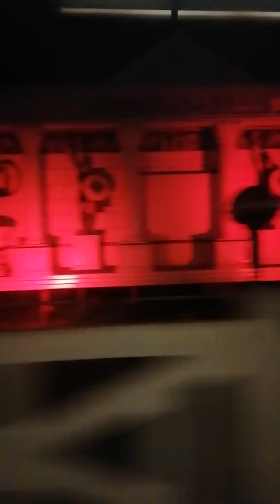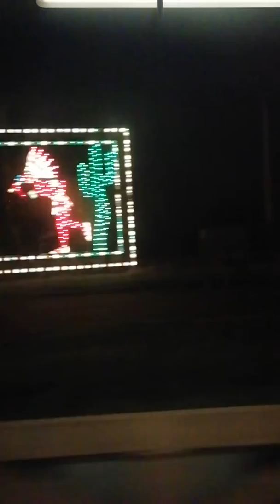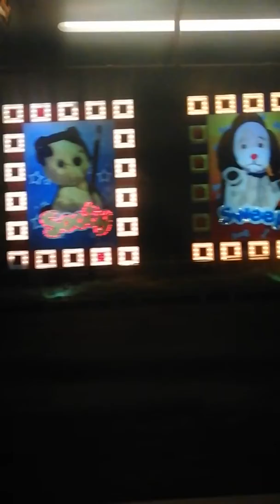Blackpool illuminations 2019 Part 3